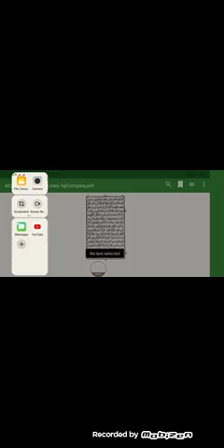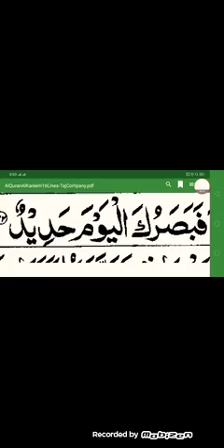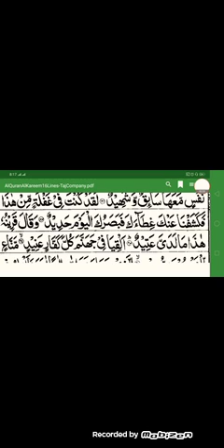تفسير سورة ق | آية ٢١ - ٢٤ | فصل العقيدة في مسجد حسن بن علي | ٩ صفر ١٤٤٥ | الشيخ فريد الله الصافي